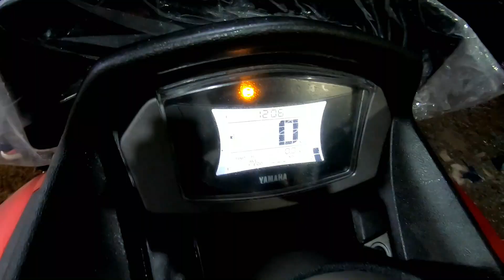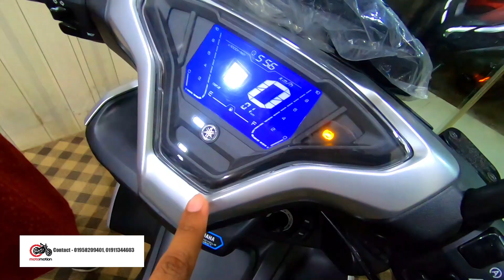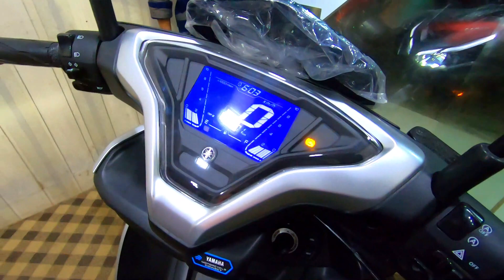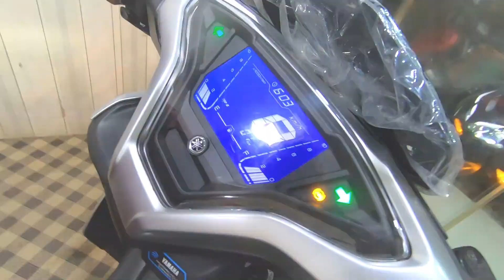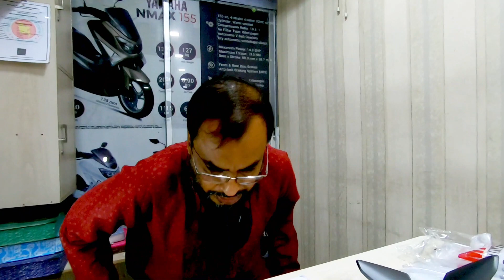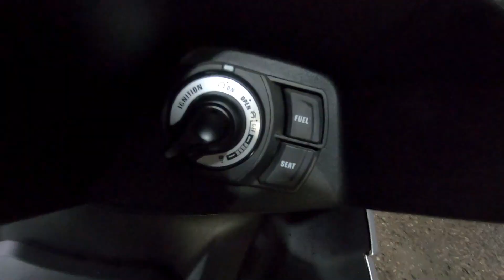Premium Scooter 2021 || Basic Maintenance || Moto motion || ScooterMan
Moto Motion
9, Eskaton Road, Dhaka 1217

Thanks to Motomotion for bringing these premium quality Scooters for Scooter Lovers in Bangladesh. Hope all complication regarding spare parts and service will overcome in Bangladesh very soon so that people can buy it with confidence.

Thanks to Reza Vai ( Owner of Moto Motion ) for his valuable time to discuss about the basic maintenance of a premium scooter.

If you are riding a Scooter now, You are cordially invited to Join in my " Scooter Riders BD " Facebook Group

Premium Scooter 2021 || Moto motion || ScooterMan